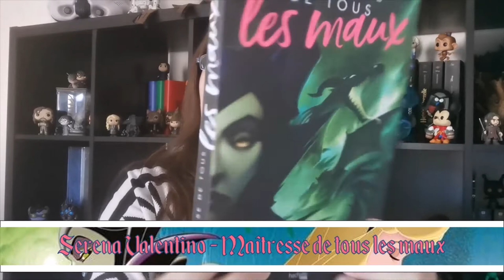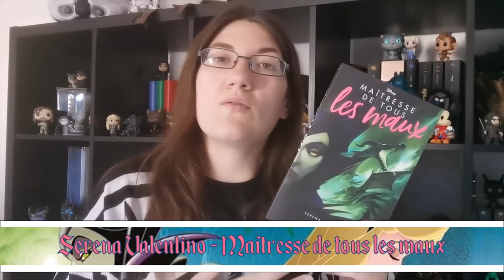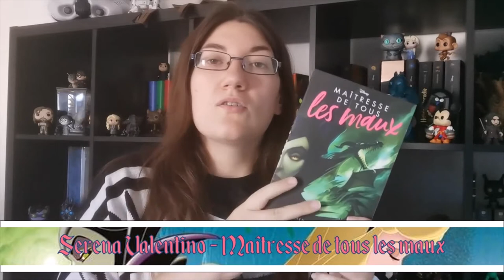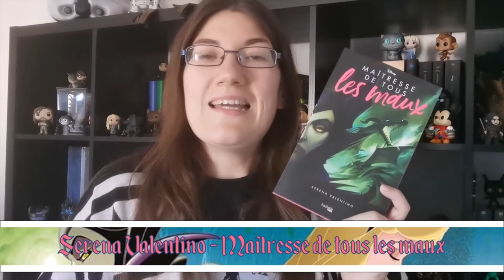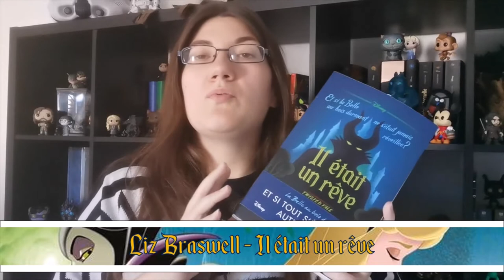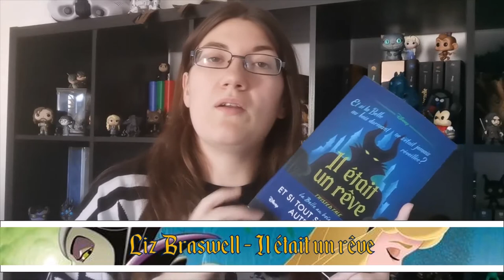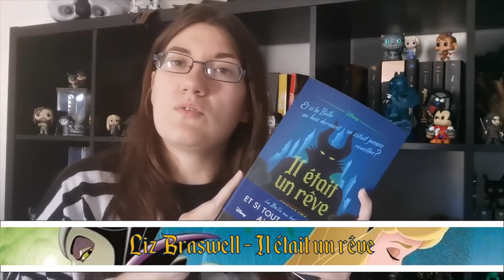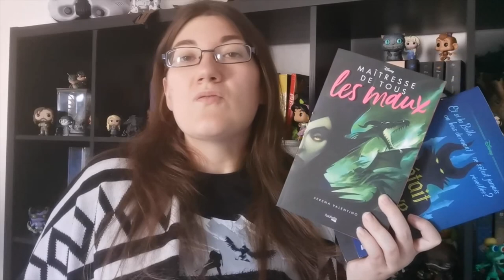Lecture Disney: Aurore contre la ténébreuse Maléfique.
Coucou les bibliophiles, cette semaine on reviens sur des Lectures Disney avec le Twisted Tale de Liz Braswell "Il était un Rêve" et le Vilain de Serena Valentino "Maitresse de tous les maux".

Dans le Vilain on aborde les événements qui ont conduit Maléfique a devenir la fée noire que l'on connait dans le dessin animé Disney alors que dans le Twisted tale on développe l'esprit de la douce Aurore qui ne souhaite pas simplement devenir une jeune épouse belle, douce et obéissante sans opinion ou pouvoir.

De la puissante Fée Noire Maléfique a la surprenante future Reine Aurore vers qui votre cœur balancera après la lecture de ses romans Disney Hachette Héroes. Pour ma part je vous dit tout en vidéo. 😉

Bonne découverte a vous et a bientôt 😘